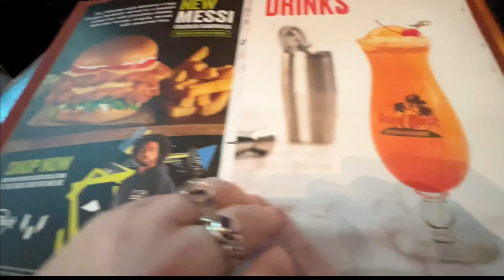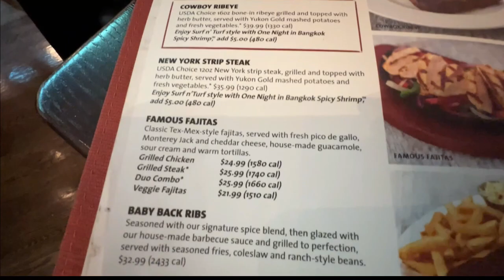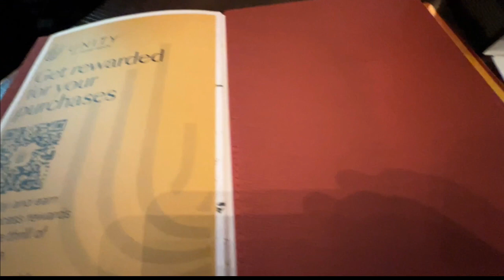Dining at the Hard Rock Cafe in Foxwoods Casino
We got lucky and found a Hard Rock Cafe in the Foxwoods Casino in Connecticut.
This is a quick review on what we ordered and just a glance through all the memorbilia on the walls.

0:00 Intro
0:33 Menu
2:50 Food Arrived
3:56 Dessert